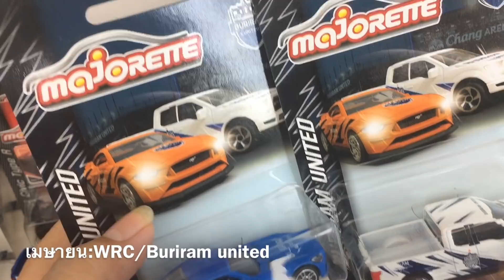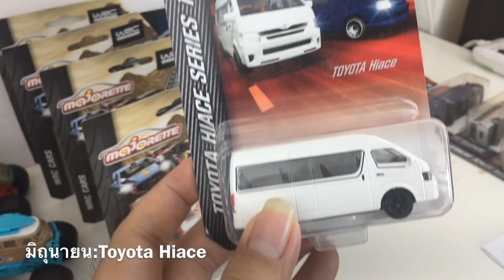สรุป6เดือนมีชุดไหนวางขายบ้างรถเหล็กมาจอเร็ต|C2Kun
ครึ่งปีผ่านไปวางขายชุดไหนบ้างรถเหล็กมาจอเร็ต